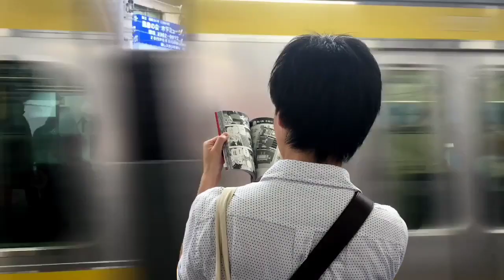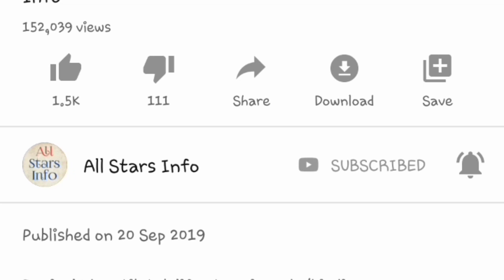Phillip Hughes Sad Lifestory in Urdu/Hindi - Career - Family - Lifestyle - All Stars Info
Australian Batsman Phillip Hughes Biography .